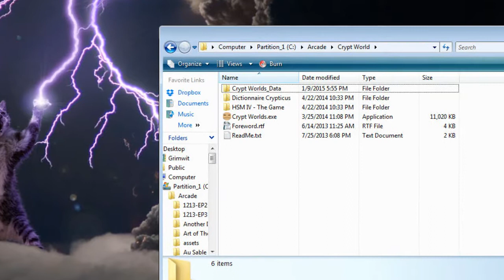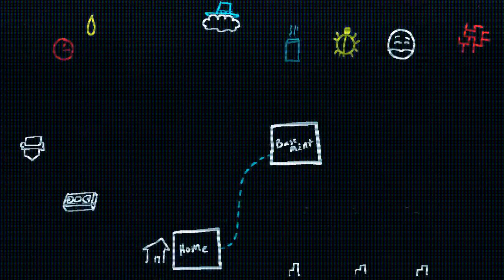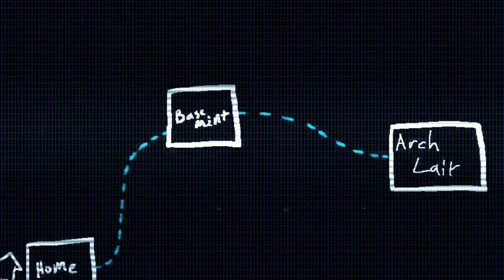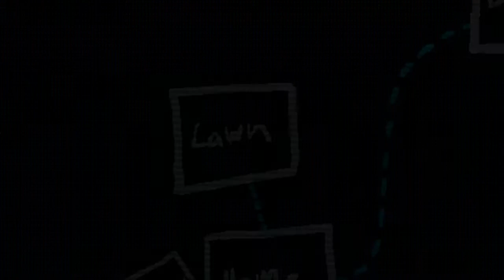Crypt Worlds Day 1: Home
Just relax and let the acid trip sink in.  Don't fight the irony.  It's okay, friend.